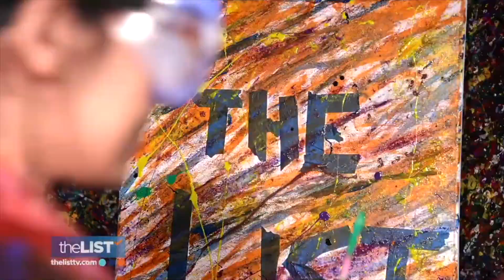From Local to National TV - A look back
Haddie Djemal gives you a look at the girl behind 'the host' and shares key moments during her journey from local to national TV.